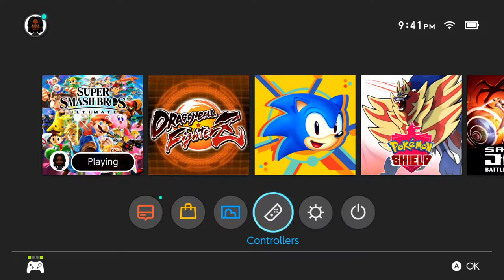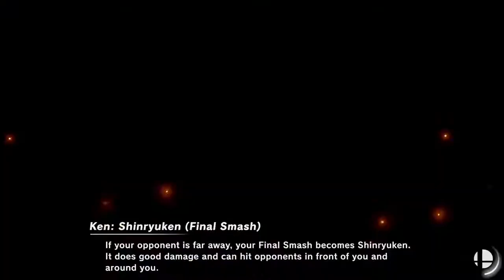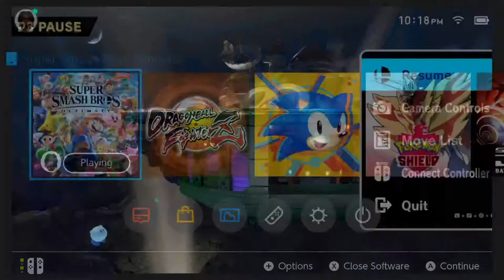Projector Game Night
Welcome everyone to projector game night. Stay and watch laugh and find out just who will come out on top!